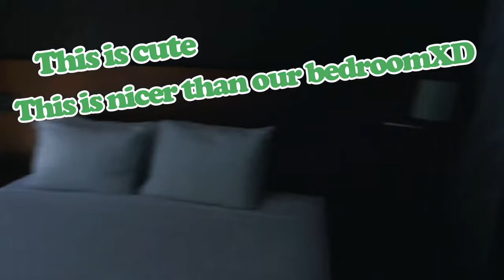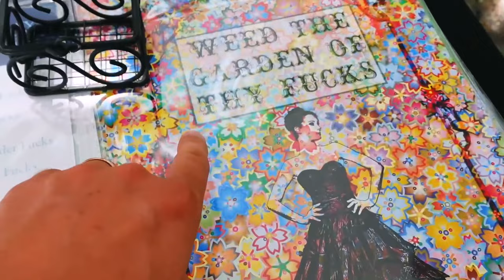EXPLORING EUGENE OREGON | Michael + Matt Gay Travel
A big thank you to Iris Vineyards for showing us around and to Hyatt for sponsoring part of this video!

Question of the day: Where do YOU want to visit in Oregon?

More about Hyatt Loves Local:
Driven by Hyatt’s purpose to care for people so they can be their best, 100 Hyatt hotels and resorts across the globe are providing complementary resources and exposure to local businesses that have struggled during the pandemic. In turn, these local businesses are offering Hyatt’s guests unique and enriching experiences, ranging from culinary and wellness to music and art, that foster a meaningful connection to the destination’s local community – like the one we had the chance to experience thanks to Hyatt Place Eugene and Iris Vineyards!

With COVID-19 significantly impacting the vineyard’s operations, Hyatt Place Eugene stepped in to offer its space to help the vineyard keep a revenue stream. The hotel is now offering a package, available for booking Thursday-Sunday, that includes overnight accommodations, a bottle of Iris Vineyard wine upon arrival, an exclusive private tasting and tour of the vineyard (which remains unavailable to the general public), and souvenir wine glasses to be kept following the tasting.